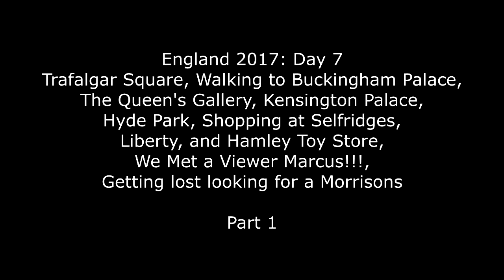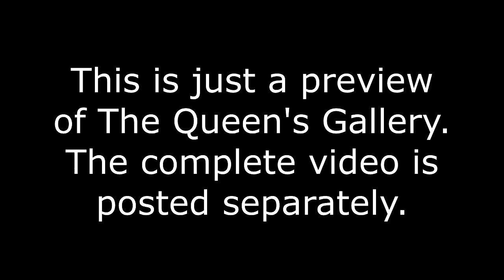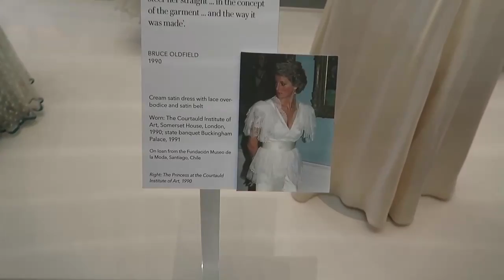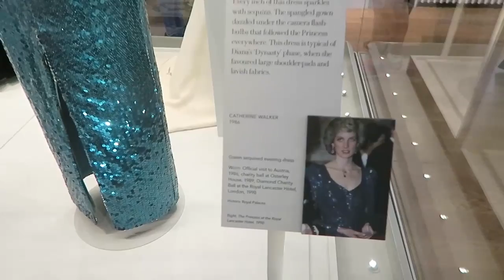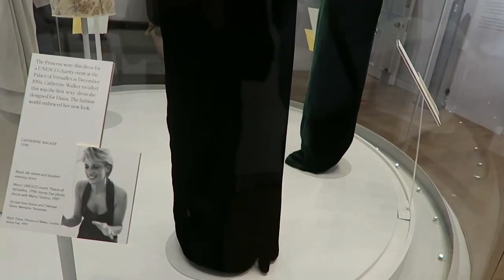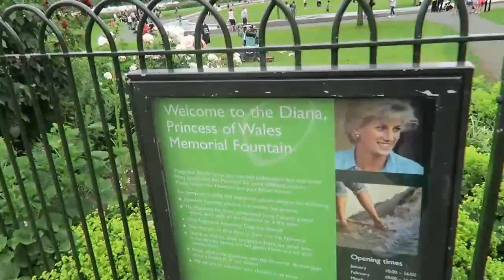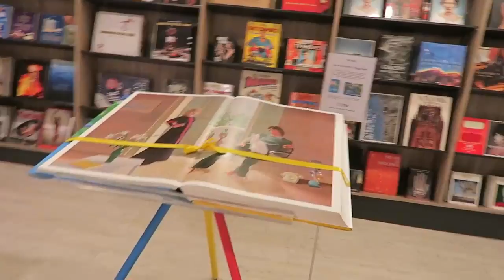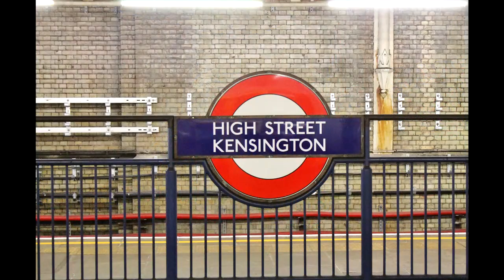England 2017: Day 7 Pt. 1 Trafalgar Square/The Queen's Gallery/Kensington Palace/Hyde Pk/Selfridges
This is Day 7 Part 1 of our vacation in England. In this video, we walk to Trafalgar Square, Buckingham Palace, The Queen's Gallery, Kensington Palace, Hyde Park and Selfridges.